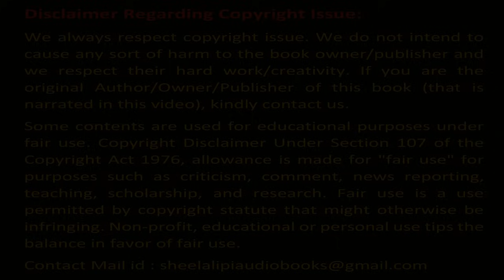বিমল মিত্র | আসামী হাজির পর্ব ৪১ | Bimal Mitro | Asami Hajir P41 | Shilalipi | শিলালিপি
Written by  Bimal Mitro / বিমল মিত্র
 Shilalipi :
Story/ গল্পের নাম :  Asami Hajir / আসামী হাজির
Author/ লেখক  – Bimal Mitro / বিমল মিত্র